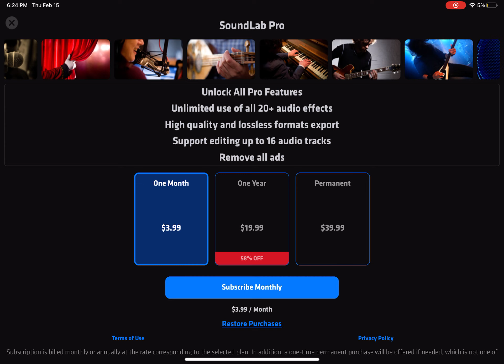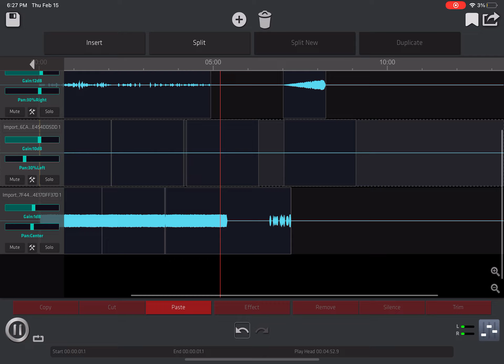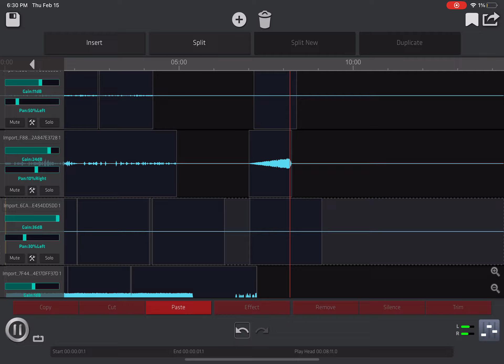Post awareness confusions prototype